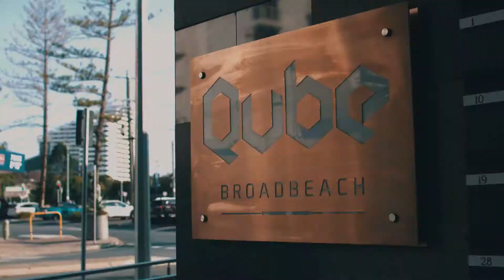Bleo | Morris Property Group - QUBE Showcase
The Qube Broadbeach high-rise shoot was such a fun project. Again we experimented with the FPV Drone to evoke more emotion with this clip, whilst maintaining a commercial balance of the subject (Qube). Enjoy!